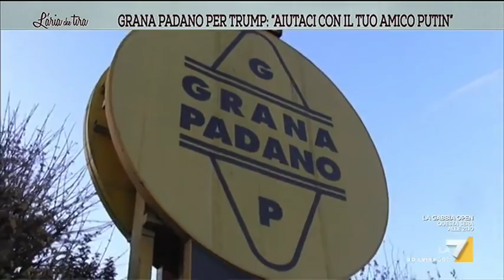Grana Padano a Trump: aiutaci con Putin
Il Consorzio Grana Padano, il prodotto DOP più consumato del mondo ha inviato alla Casa Bianca una forma di Grano Padano come "grimaldello per scardinare l’embargo voluto dagli Stati Uniti nei confronti della Russia” (Tiziano Scolari)